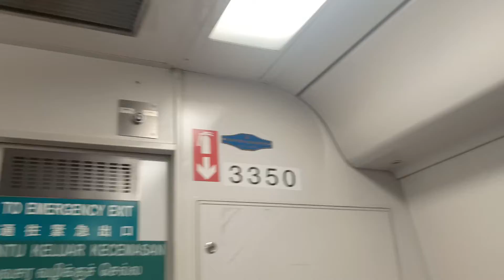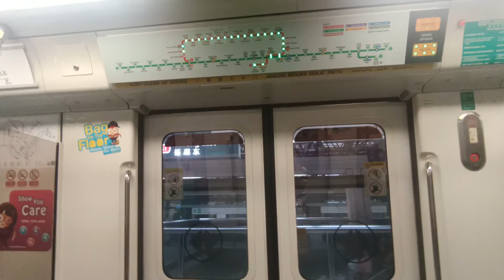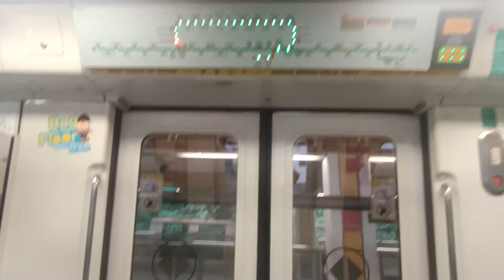(UPD Dispatch)(SMRT) C751B Set 349/350 (TRN 419) from NS1 Jurong East (D/E) to NS3 Bukit Gombak